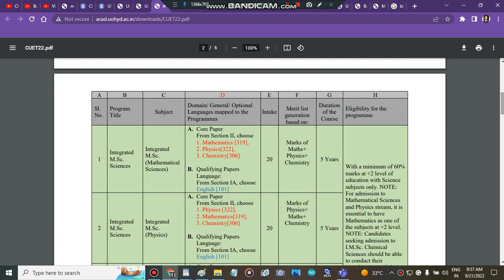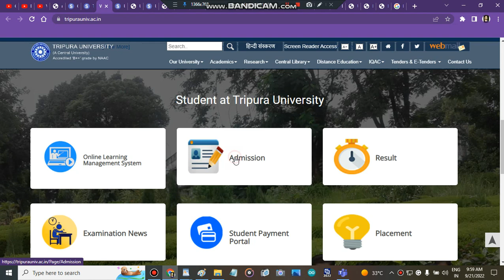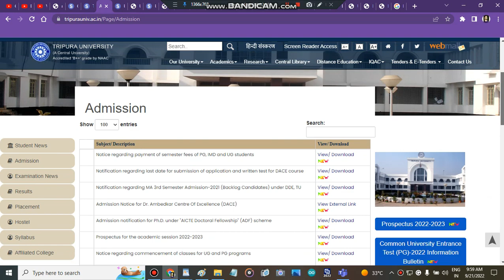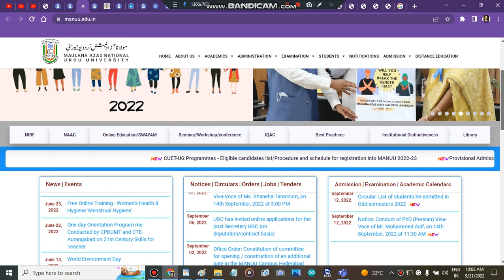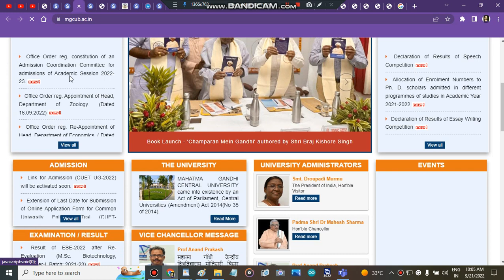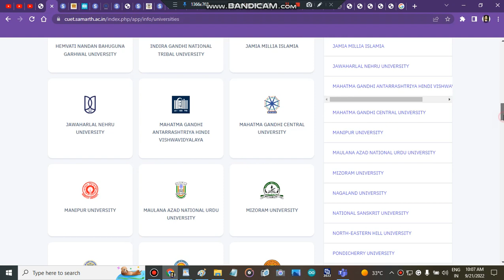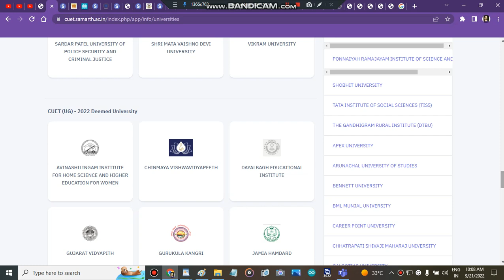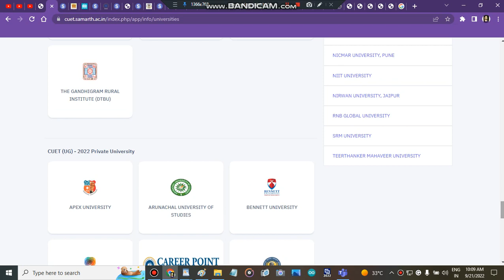All Cuet Colleges Registartion Start | Cuet Colleges Today Analysis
" all central university college's  update "
All cuet colleges update
" central univeersity colleges counselling portal open"
" mission central university admisisons 2022"
" all about cuet 2022"
" admisisons in cuet colleges 2022"
" cuet counselling portal 2022'
" central university admission portal 2022"
" admisison in central university colleges"
" engineering"
Central university of rajasthan counselling portal 2022
 cuet Counseling portal ALIGARH MUSLIM UNIVERSITY 2022"
" amu cutoff 2022"
" all cuet colleges update in one video"
" all cuet colleges counselling  update in 1 video"
All about cuet 2022 admisions
mission cuet 2022
admisison in cuet colleges

Central university of haryana Counselling portal 2022
Central university of manipur counselling portal 2022
Central university of  south bihar counselling portal 2022
Central university of tamilnadu counselling portal 2022
" university of delhi counselling portal 2022"
" jamia millia islamia counselling portal 2022"
" admisison in central university 2022"
" top central university colleges admisisons 2022"
Top government colleges in rajasthan

" central university of assam"
" central university of jammu"
" central university of kashmir admission 2022"
" central university of kashmir admissions 2022"
" admisison in cuet colleges 2022"
" all about cuet colleges 2022"
" misison cuet 2022"
" admisisons in cuet colleges"
" top government colleges admisisons 2022"
" cuet colleges"

@cuetadda247 @basicsiksha @cuet.preparation @cuetvidya @educaptainofficial @StudyCapital @tbit @GokulChhabra " Best Courses And Top Colleges"